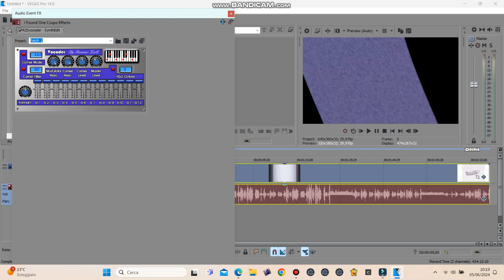How To Make Patch 1 On VEGAS Pro